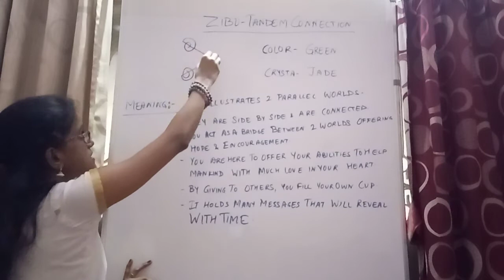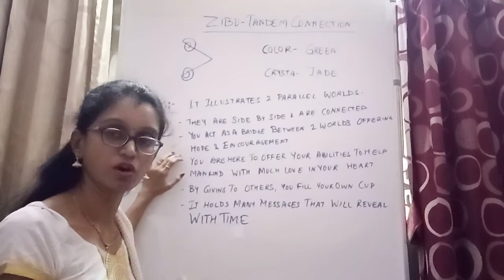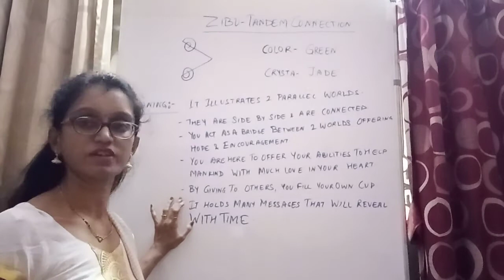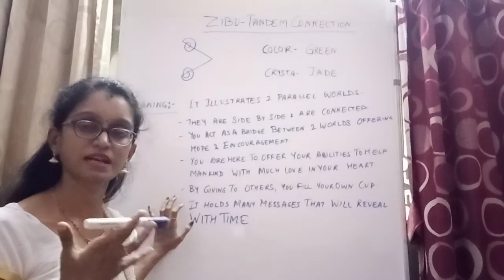Zibu Symbol - TANDEM CONNECTION